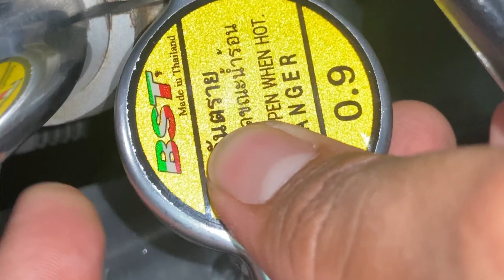Projek RR thailook : Part radiator aloi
Untuk video kali ni sy nak kongsikan pengalaman sy dalam proses thailook tentang part radiator aloi , ianya antara part wajib utk thailook , ada sedikit pengubahsuaian pada lubang skru , video ni hanya utk kongsi pengalaman utk mereka yg nak gunakan radiator aloi ni , semoga bermanfaat